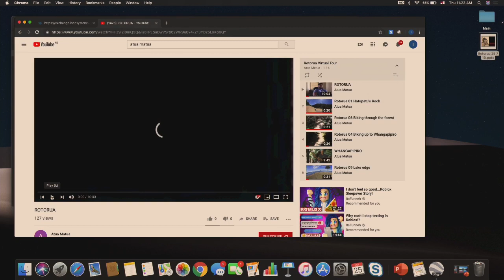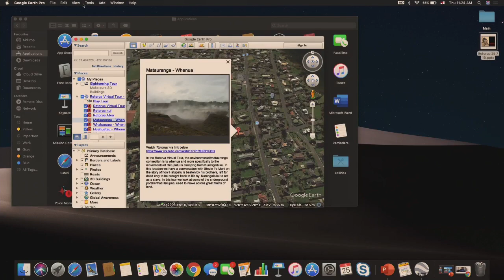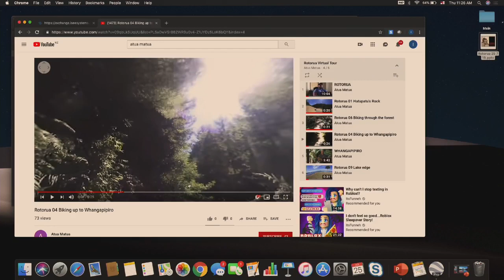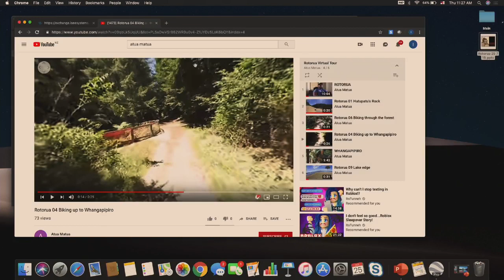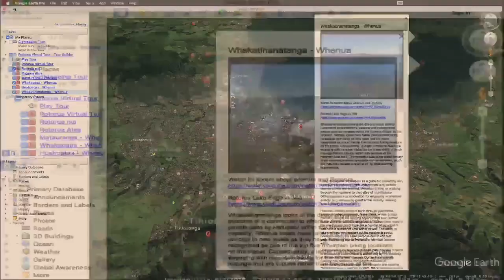Te Arawa Stories Lecture Series - Pre-European Māori Physical Activity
Dr. Ihirangi Heke is a Māori health and physical activity consultant to the Ministries of Education and Health and the New Zealand Academy of Sport.

The Te Arawa Partnership exists between Rotorua Lakes Council and mana whenua of our region. These lectures are part of Rotorua Lakes Council’s bicultural capability development programme and provide an opportunity to grow your knowledge and understanding of the relevance of Te Tiriti o Waitangi – the Treay of Waitangi.